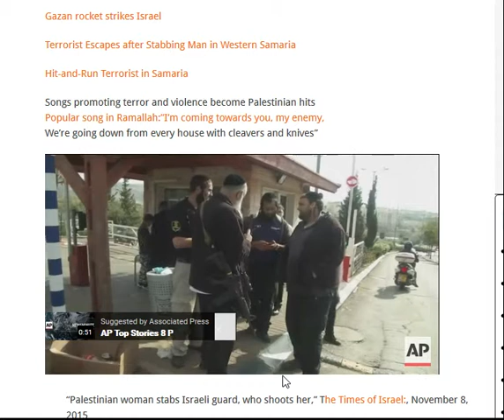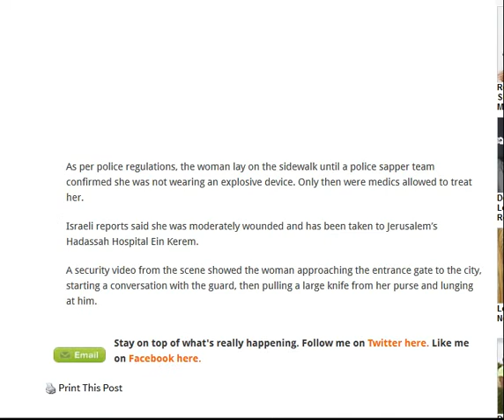RAW, SAVAGE VIDEO: Muslim Woman Stabs Jewish Guard, Homicidal Islamic Attacks DAILY NOW in Israel